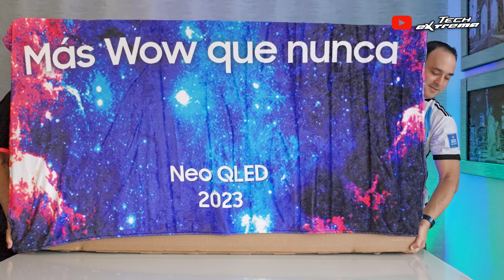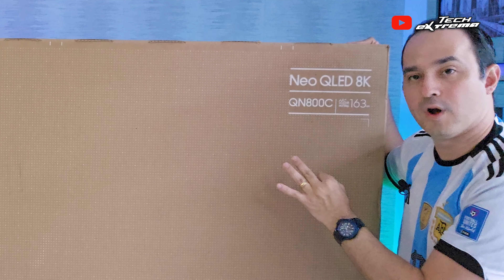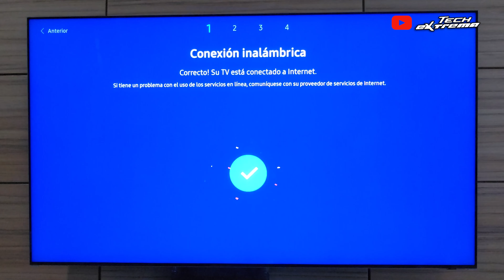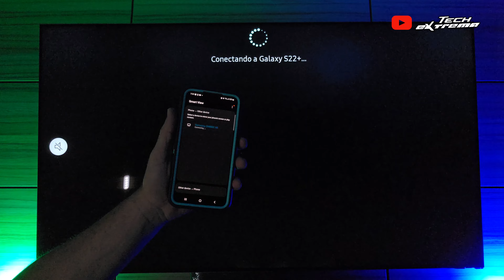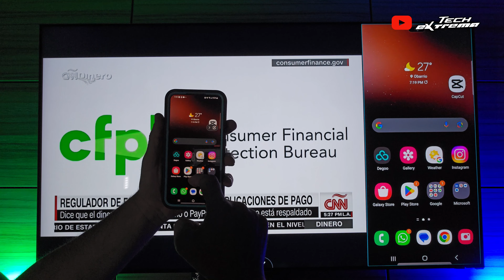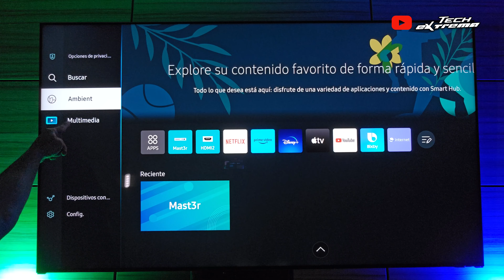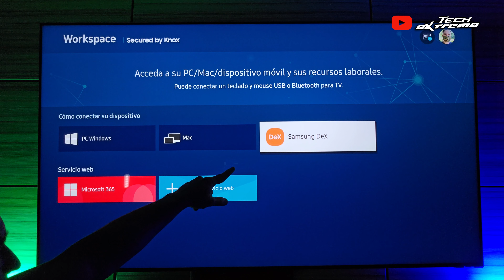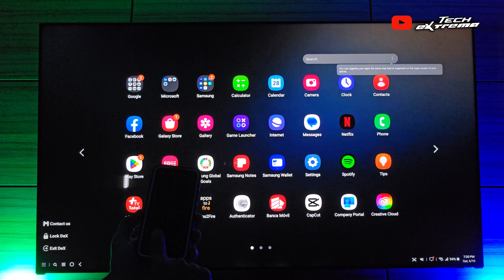NEO QLED 8K Samsung QN800C: Análisis y Experiencia Inmersiva en Calidad 8K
El TV NEO QLED 8K QN800C de Samsung es un televisor inteligente de alta calidad que ofrece una resolución de 8K y una pantalla de 65 pulgadas. El TV NEO QLED 8K QN800C cuenta con tecnología Neo QLED que proporciona una calidad de imagen impresionante y una experiencia de visualización envolvente. Además, el televisor cuenta con un diseño elegante y moderno que se adapta perfectamente a cualquier hogar.

🚩Deja tu comentario o pregunta aca

Secciones:
0:00 Intro
0:59 Unboxing del TV NEO QLED QN800C
4:00 Conectando el Televisor Neo Qled QN800C
4:34 Prueba de imagen del Neo Qled QN800C
5:13 Cómo Replicar celular en Televisor con Smart View
6:15 Apps incluidas en el Televisor Neo Qled QN800C
7:05 Uso de Salva Pantallas o Modo Ambiente
8:55 Cómo conectar Samsung DEX al Neo Qled QN800C
10:00 Jugamos Fortnite
10:53 Despedida